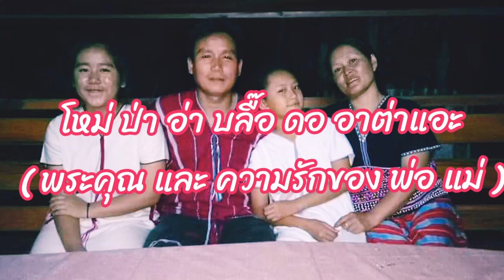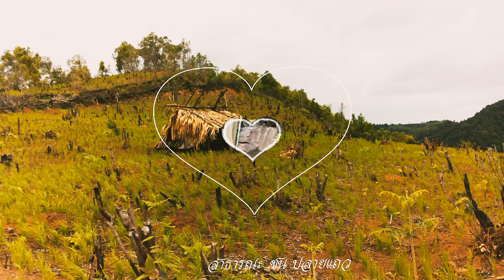เพลง เพลงกะเหรี่ยงเก่าๆ หาฟังยาก โหม่ ป่า อ่า บลื๊อฯ